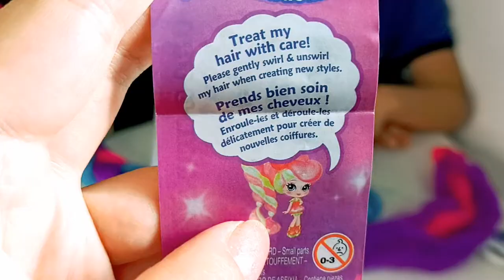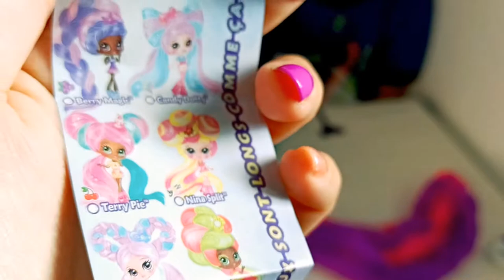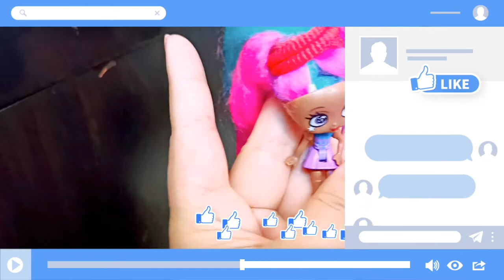בובת קנדילוקס - בובת רסטות וצמות. בובה פתיחת אריזה. ללמוד לקלוע צמות Stay Home candylocks#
בובת קנדילוקס המהממת גופה קטן אך שיערה ארוך וצבעוני במיוחד. ילדות קטנות יכולות לשחק איתה ולעשות לה צמות !
הזמנו מאליקספרק עלה גרושים!! US $3.76